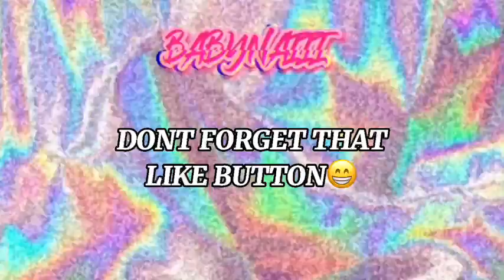MY LAST FIRST DAY OF HIGHSCHOOL🥲(senior)GRWM//VLOG(am I even ready??😅)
Thank you for tuning in for my first ever yt video🥰! I hope you like it I was kinda rambling a LOT..but it’s whatever😅. I’m finally a senior I don’t really know how I feel about it but we’ll see how this journey goes☺️!!

Age:17
Where u stay: Queens,NY😝